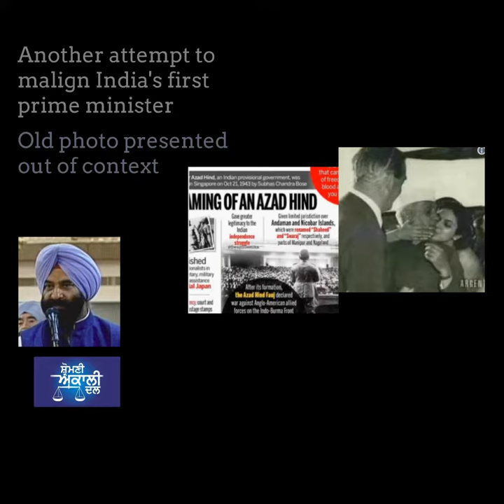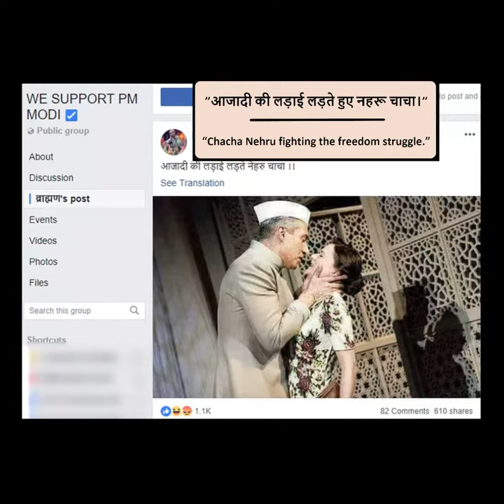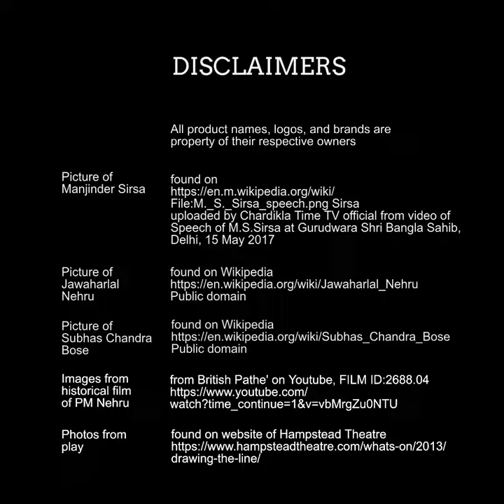नेहरु की भांजी के साथ फ़ोटो को कैसे शेयर किया अकाली-भाजपा के विधायक ने